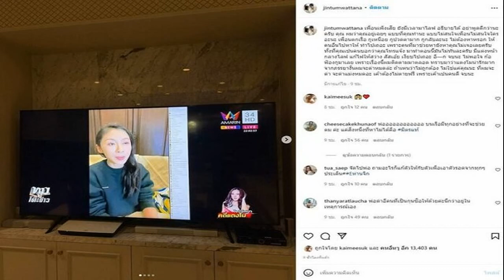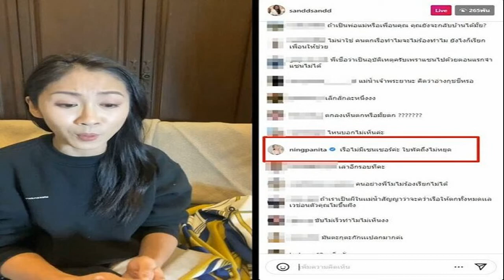แม่จ่อร้องถอนสิทธิ์ ลูกกระติก รับผลประโยชน์ประกัน 1 ล้านของแตงโม ชี้ไม่ได้แจ้งรับเป็นลูกบุญธรรม ไม่ม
แม่จ่อร้องถอนสิทธิ์ ลูกกระติก รับผลประโยชน์ประกัน 1 ล้านของแตงโม
แม่จ่อร้องถอนสิทธิ์ ลูกกระติก รับผลประโยชน์ประกัน 1 ล้านของแตงโม ชี้ไม่ได้แจ้งรับเป็นลูกบุญธรรม ไม่มีเอกสารใดๆ เผยควรต้องตกเป็นของบุคคลในครอบครัว
วันที่ 2 มี.ค.2565 นางภนิดา ศิริยุทธโยธิน แม่ของแตงโม นิดา พัชระวีระพงษ์ เปิดเผยถึงกรณีที่แตงโมทำประกันอุบัติเหตุไว้ 1 ล้านบาทและผู้รับสิทธิ์นี้คือลูกสาวของกระติกว่า ตอนนี้ยังตอบไม่ได้ว่าใครเป็นคนรับผลประโยชน์ และกำลังจะให้ทนายความตรวจสอบ โดยลูกสาวกระติกเพิ่งอายุ 6 ขวบ แตงโมยังไม่ได้แจ้งรับเป็นลูกบุญธรรม จึงยังไม่มีเอกสารใดๆ ที่แสดงว่าแตงโมรับลูกกระติกเป็นลูกบุญธรรมถูกต้องตามกฎหมาย ดังนั้น ผลประโยชน์หลังเสียชีวิต จึงควรต้องตกเป็นของทายาท หรือบุคคลในครอบครัว
แม่แตงโม ยังตั้งข้อสังเกตด้วยว่า เมื่อคืนกระติกพูดต่อหน้าแม่บอกว่าว่ายน้ำไม่เป็น แต่มีคลิปออกมาเผยแพร่ตามสื่ออย่างที่ทุกคนเห็นว่าว่ายน้ำเก่งเป็นปลา แถมยังเอาลูกสาวขี่หลังไว้ด้วย จึงอยากให้สื่อช่วยชั่งน้ำหนักว่านี่คือการโกหกต่อหน้าสื่อมวลชน และยังไปเชื่อมโยงกับเรื่องประกันที่แม่สงสัยว่า ทำไมถึงเพิ่งเปิดเผยว่ามีประกันตัวนี้ หลังจากแตงโมเสียชีวิตไปแล้ว ซึ่งแม่ไม่รู้ว่าแตงโมมอบอะไรให้ลูกกระติกบ้าง
แม่แตงโม บอกอีกว่า ตอนที่แตงโมยังมีชีวิต ถ้าจะซื้อของอะไรที่มีราคาแพงให้ลูกกระติก จะต้องบอกแม่ก่อนทุกครั้ง ให้แม่เป็นคนไปซื้อ อย่างเปียโนราคา 3,000 บาท แม่ก็เป็นคนไปซื้อให้ตอนวันเกิดลูกกระติก แต่เรื่องประกันนี้แม่ไม่รู้เลย จึงตั้งข้อสังเกตว่าเรื่องนี้มีความเป็นไปได้ว่า แตงโมเป็นคนทำประกันและเซ็นเอกสารเองจริง ส่วนรายละเอียดในกรมธรรม์ แตงโมอาจไม่ได้เป็นคนกรอก โดยมีกระติกเป็นผู้ดูแลจัดการให้ เพราะปกติแตงโมจะงานยุ่งมาก ขนาดจะโทรหาแม่ยังไม่ค่อยมีเวลา
ทั้งนี้ หลังจากนี้แม่จะไม่เดินทางมาที่สภ.เมืองนนทบุรี แล้ว แต่จะเดินหน้าเรื่องการตรวจสอบเอกสาร ธุรกรรม รวมถึงประกันต่างๆ ที่แตงโมได้ทำเอาไว้ว่ามีอะไรบ้าง โดยจะปรึกษากับทนายความด้วย เพราะบางเรื่องมีความซับซ้อน จำเป็นต้องให้ทนายเข้ามาช่วยเหลือ